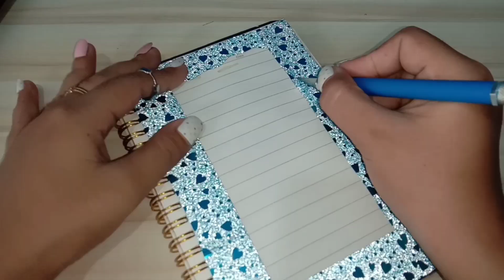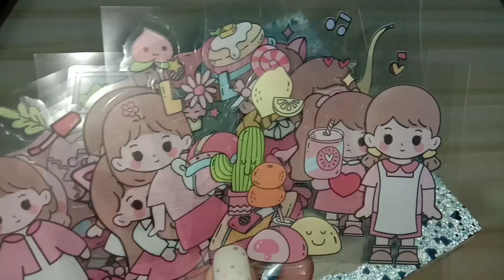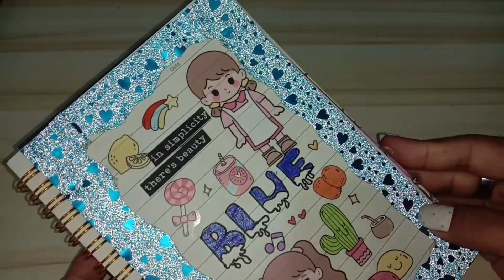CHUAKS! JURNALING PAKAI STIKER VIRAL MOMO DAN KERTAS BLING GLAMOUR BANGET - JURNAL STIKER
CHUAKS AKHIRNYA EONNI NGE-JURNAL PAKAI STIKER VIRAL MOMO DAN KERTAS BLING. KERTAS BLING NYA DIJADIIN WASHI TAPES LHO. JURNAL STIKER INI ADALAH PERPADUAN KESAN GLAMOUR DAN CUTE. HASILNYA CHUAKS BANGET KAN. JURNALING PAKAI STIKER VIRAL MOMO PINK INI CUTE BANGET. AYO YANG MAU REQUEST JURNAL STIKER, BOLEH YAA.